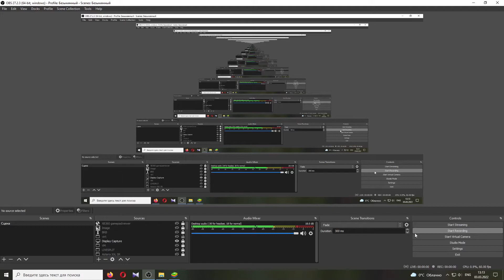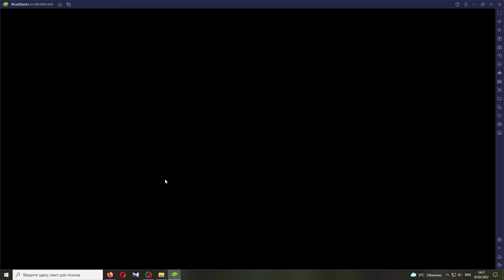Asterix: Total Retaliation blind gameplay - Levels 21-30 (failfest)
I'm screwed